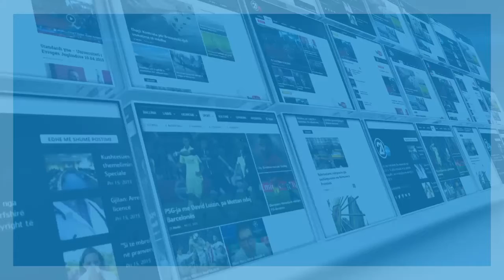PROTESTA NE QKUK 06 10 2020